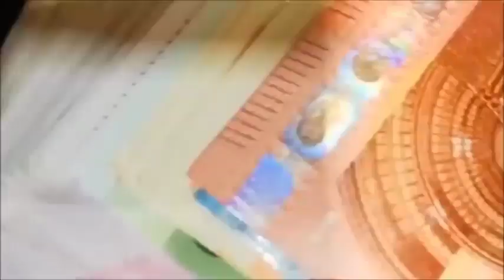रात सोने से पहले बोल दें ये गुप्त चौपाई खुद 30 सेकेंड में देखें चमत्कार